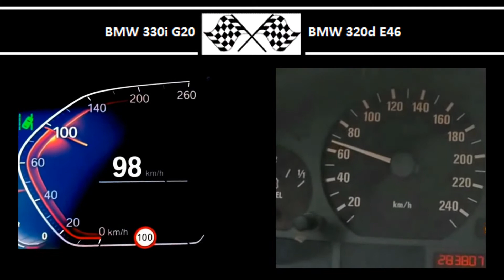BMW 330i G20 VS. BMW 320d E46 - Acceleration 0-100km/h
BMW 330i G20
258HP
400Nm
0-100 in 5.8s
Source video:

136HP
280Nm
0-100 in 10.7s